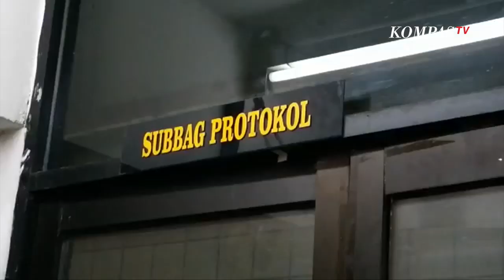KPK OTT Lagi, Kali Ini Tangkap Wali Kota Medan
KPK menangkap Wali Kota Medan Dzulmi Eldin lewat Operasi Tangkap Tangan (OTT). Hal itu dikonfirmasi jubir KPK Febri Diansyah lewat keterangan tertulisnya, Rabu (16/10/19).

OTT terkait dugaan korupsi di lingkungan Dinas Pemerintahan Kota Medan. KPK memiliki waktu 1 X 24 jam untuk menentukan status hukum dari orang-orang yang diamankan tersebut.

Hasil OTT akan disampaikan secara rinci lewat konferensi pers. Pihak KPK sendiri belum memberikan informasi kapan tepatnya konferensi pers dilaksanakan.